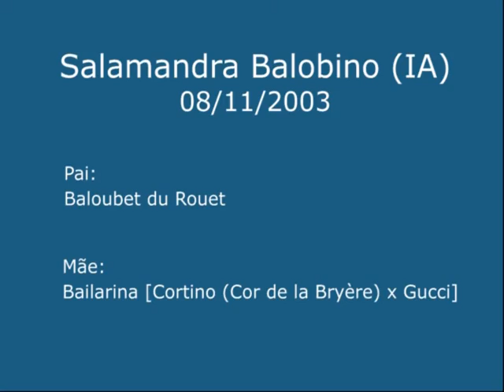Salamandra Balobino - Abril 2009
Filho de Baloubet na Bailarina (Cortino). Esse potro de 05 anos é extremamente correto, elástico e potente. A sua mãe é a mesma do excepcional Adelino da Lagoa. Nascido em 08/11/2003.